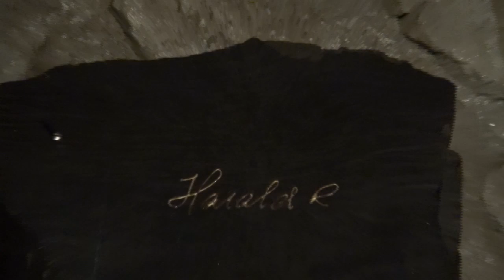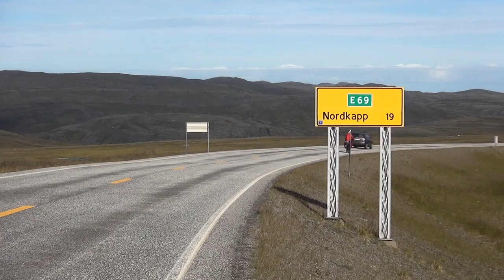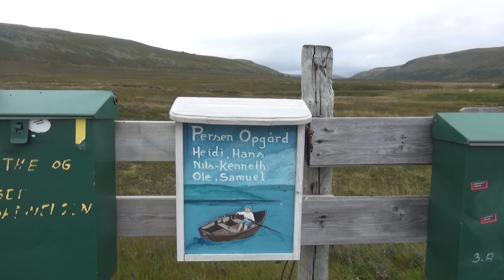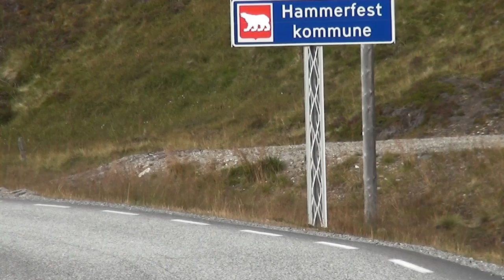EuroVelo 1: Norway - North Cape and Lofoten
(EV1/leg 1) EuroVelo 1 connects the North Cape with the Cabo de Sao Vicente in southern Portugal. The Atlantic Coast cycle route crosses Europe from north to south. It connects 9 countries and is 8186 kilometers long. The very first stage takes me from the North Cape to Hammerfest and through the Lofoten archipelago.

EuroVelo 1: Videos
01 Norway: North Cape and Lofoten
02 Norway: Coastal Road through Helgeland
03 Norway: Atlantic Road
04 Norway: Hurtig Biking (planned)
05 Scotland
06 Northern Ireland
07 Ireland’s Wild Atlantic Way
08 Ireland - Cycling Around the Rings
09 From Ireland to Wales
10 From Bristol to Plymouth
11 France – Velodyssee
12 Spain  - The Way of Stars
13 From Salamanca to Sagres
14 Portugal‘s Atlantic Coast (coming soon)

00:00  Kirkenes
05:00  North Cape
08:00  Porsangerfjord
13:00  Hammerfest
16:30  Stokmarknes (Hurtigrouten Museum)
21:00 Trollfjord
24:00 Vestvagoy (Viking Museum)
26:00 Moskenes